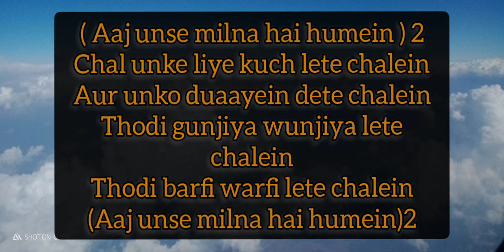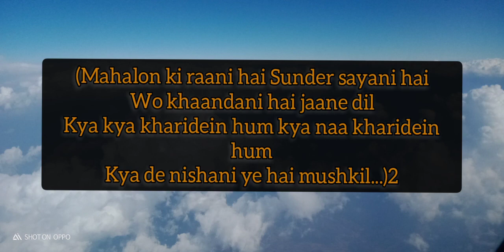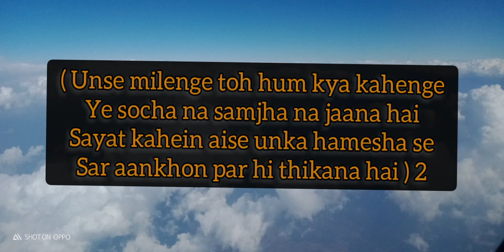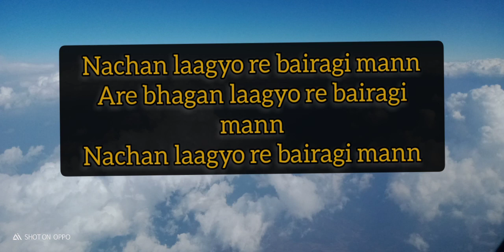aaj unase milana hai humein karaoke lyrics